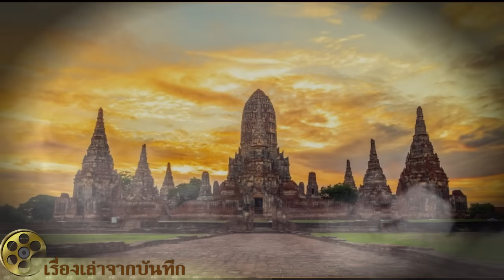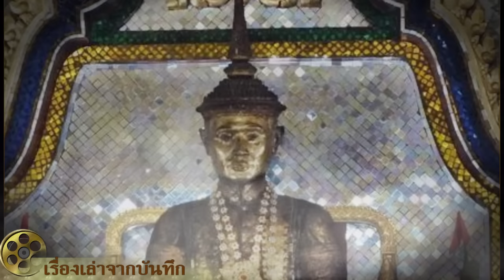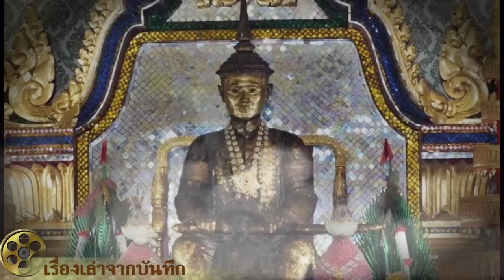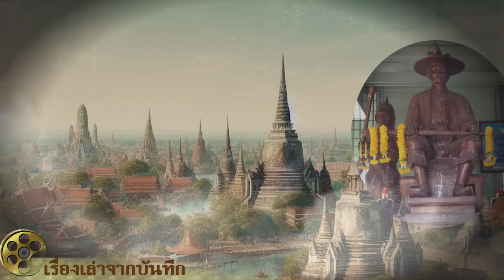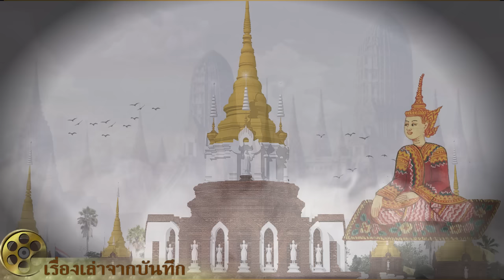อาณาจักรอยุธยา[ตอนที่2] ประวัติกษัตริย์ 5ราชวงศ์ 33พระองค์ 34รัชกาล [ช่วงการเสียกรุงครั้ง2]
ราชวงศ์สุโขทัย (พ.ศ. 2112 – 2231)
00:00 |สมเด็จพระมหาธรรมราชาธิราช (สมเด็จพระสรรเพชญ์ที่ 1) ครองราชย์ 7 สิงหาคม พ.ศ. 2112 – 29 กรกฎาคม พ.ศ. 2133 รวมระยะเวลาครองราชย์  21 ปี
03:20 | สมเด็จพระนเรศวรมหาราช (สมเด็จพระสรรเพชญ์ที่ 2) ครองราชย์ 29 กรกฎาคม พ.ศ. 2133 – 25 เมษายน พ.ศ. 2148 รวมระยะเวลาครองราชย์  15 ปี
11:02 | สมเด็จพระเอกาทศรถ (สมเด็จพระสรรเพชญ์ที่ 3) ครองราชย์ 25 เมษายน พ.ศ. 2148 – 2153 รวมระยะเวลาครองราชย์ 5 ปี
12:37 | สมเด็จพระศรีเสาวภาคย์ (สมเด็จพระสรรเพชญ์ที่ 4) ครองราชย์ พ.ศ. 2153 – 2154 รวมระยะเวลาครองราชย์ 1 ปี 2 เดือน
14:26 | สมเด็จพระเจ้าทรงธรรม (สมเด็จพระบรมราชาที่ 1) ครองราชย์ พ.ศ. 2154 – 12 ธันวาคม พ.ศ. 2171 รวมระยะเวลาครองราชย์ 17 ปี
16:23 | สมเด็จพระเชษฐาธิราช (สมเด็จพระบรมราชาที่ 2) ครองราชย์ 12 ธันวาคม พ.ศ. 2171 – 2173 รวมระยะเวลาครองราชย์ 1 ปี 7 เดือน
18:25 | สมเด็จพระอาทิตยวงศ์ ครองราชย์ พ.ศ. 2173 – 2173 รวมระยะเวลาครองราชย์ 36 วัน

ราชวงศ์ปราสาททอง (พ.ศ. 2173 – 2231)
20:39 | สมเด็จพระเจ้าปราสาททอง (สมเด็จพระสรรเพชญ์ที่ 5) ครองราชย์ พ.ศ. 2173 – 2199 รวมระยะเวลาครองราชย์ 25 ปี
22:52 | สมเด็จเจ้าฟ้าไชย (สมเด็จพระสรรเพชญ์ที่ 6) ครองราชย์ พ.ศ. 2199 รวมระยะเวลาครองราชย์ 9 เดือน
24:22 | สมเด็จพระศรีสุธรรมราชา (สมเด็จพระสรรเพชญ์ที่ 7)  ครองราชย์ พ.ศ. 2199 – 26 ตุลาคม พ.ศ. 2199 รวมระยะเวลาครองราชย์ 2 เดือน 20 วัน
27:48 | สมเด็จพระนารายณ์มหาราช (สมเด็จพระรามาธิบดีที่ 3) ครองราชย์ 26 ตุลาคม พ.ศ. 2199 – 11 กรกฎาคม พ.ศ. 2231 รวมระยะเวลาครองราชย์ 32 ปี (ปรากฎในละครพรหมลิขิต)

ราชวงศ์บ้านพลูหลวง (พ.ศ. 2231 – 2310)
32:12 | สมเด็จพระเพทราชา (สมเด็จพระมหาบุรุษ วิสุทธิเดชอุดม) ครองราชย์ 11 กรกฎาคม พ.ศ. 2231 – 6 กุมภาพันธ์ พ.ศ. 2246 รวมระยะเวลาครองราชย์ 15 ปี (ปรากฎในละครพรหมลิขิต)
35:18 | สมเด็จพระเจ้าสุริเยนทราธิบดี (สมเด็จพระสรรเพชญ์ที่ 8) หรือ พระเจ้าเสือ ครองราชย์ 6 กุมภาพันธ์ พ.ศ. 2246 – 9 กุมภาพันธ์ พ.ศ. 2251 รวมระยะเวลาครองราชย์ 5 ปี (ปรากฎในละครพรหมลิขิต)
37:12 | สมเด็จพระที่นั่งท้ายสระ (สมเด็จพระสรรเพชญ์ที่ 9) หรือ พระเจ้าท้ายสระ ครองราชย์ 9 กุมภาพันธ์ พ.ศ. 2251 – พ.ศ. 2275 รวมระยะเวลาครองราชย์ 24 ปี (ปรากฎในละครพรหมลิขิต)
39:58 | สมเด็จพระเจ้าอยู่หัวบรมโกศ (สมเด็จพระมหาธรรมราชาธิราชที่ 2) ครองราชย์ พ.ศ. 2275 – 26 เมษายน พ.ศ. 2301 รวมระยะเวลาครองราชย์ 26 ปี (ปรากฎในละครพรหมลิขิต)
42:36 | สมเด็จพระเจ้าอุทุมพร (สมเด็จพระมหาธรรมราชาธิราชที่ 3) หรือ ขุนหลวงหาวัด ครองราชย์ พ.ศ. 2301 รวมระยะเวลาครองราชย์ 2 เดือน
45:30 | สมเด็จพระที่นั่งสุริยาศน์อมรินทร์ (สมเด็จพระบรมราชาที่ 3) หรือ พระเจ้าเอกทัศ ครองราชย์ พ.ศ. 2301 – 7 เมษายน พ.ศ. 2310 รวมระยะเวลาครองราชย์ 9 ปี
พระนครศรีอยุธยา เป็นอดีตราชธานีของไทยมีหลักฐานของการเป็นเมืองในลุ่มแม่น้ำเจ้าพระยา ตั้งแต่ประมาณพุทธศตวรรษที่ 16 - 18 โดยมีร่องรอยของที่ตั้งเมือง โบราณสถาน โบราณวัตถุ และเรื่องราวเหตุการณ์ในลักษณะ ตำนานพงศาวดาร ไปจนถึงหลักศิลาจารึก ซึ่งถือว่าเป็นหลักฐานร่วมสมัยที่ใกล้เคียงเหตุการณ์มากที่สุด ซึ่งเมืองอโยธยาหรืออโยธยาศรีรามเทพนคร หรือเมืองพระราม มีที่ตั้งอยู่บริเวณด้านตะวันออกของเกาะเมืองอยุธยา มีบ้านเมืองที่มีความเจริญทางการเมือง การปกครอง และมีวัฒนธรรมที่รุ่งเรืองแห่งหนึ่ง มีการใช้กฎหมายในการปกครองบ้านเมือง 3 ฉบับ คือ พระอัยการลักษณะเบ็ดเสร็จ พระอัยการลักษณะทาส พระอัยการลักษณะกู้หนี้
สมเด็จพระนเรศวรมหาราช ทรงกู้เอกราชคืนมาได้ใน พ.ศ. 2127 และ เสียกรุงศรีอยุธยาครั้งที่ 2 ใน พ.ศ. 2310 สมเด็จพระเจ้าตากสินมหาราช ทรงกอบกู้เอกราชได้ในปลายปีเดียวกันแล้วทรงสถาปนา กรุงธนบุรีเป็นราชธานีแห่งใหม่ โดยกวาดต้อนผู้คนจาก กรุงศรีอยุธยา ไปยังกรุงธนบุรีเพื่อสร้างเมืองใหม่ แต่กรุงศรีอยุธยาไม่ได้ กลายเป็นเมืองร้าง ยังคงมีคนรักถิ่นฐานบ้านเดิมอาศัยอยู่และราษฎรที่หลบหนีไปได้กลับเข้ามาอยู่รวมกัน ต่อมาได้รับการยกย่อง เป็นเมืองจัตวาเรียก "เมืองกรุงเก่า"
33 พระองค์ มีราชวงศ์ผลัดเปลี่ยนกันครองอาณาจักรรวม 5 ราชวงศ์